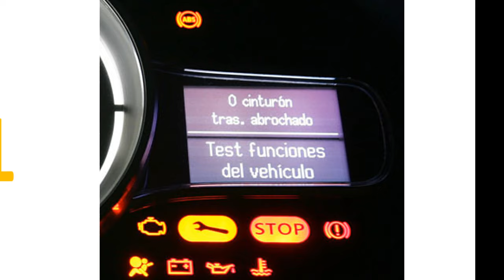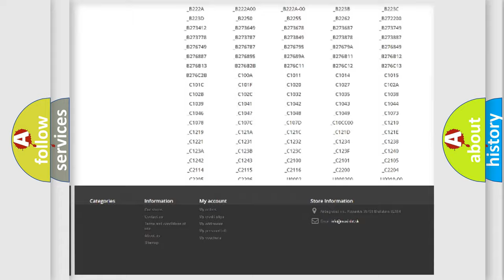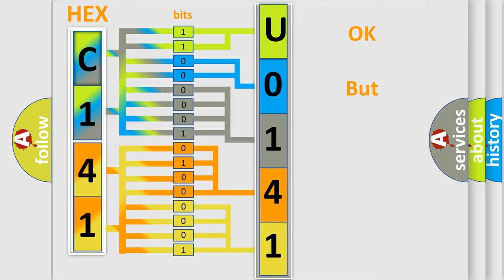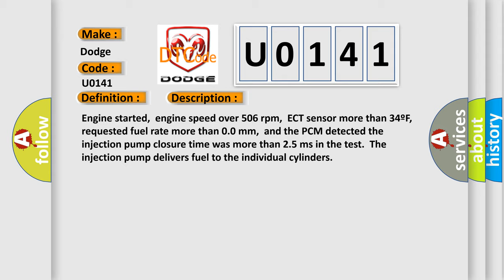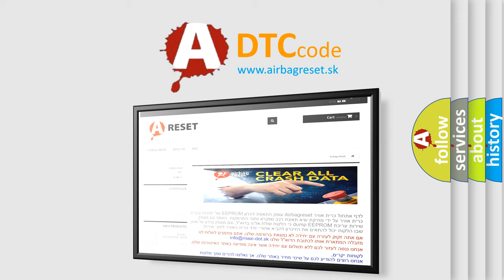DTC Dodge U0141 Short Explanation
Contents:
0:21 Basic DTC analysis according to OBD2 protocol standard.
1:48 Insight into programming
2:58 A diagnostically understandable description of the Diagnostic Trouble Code
3:05 Basic error definition

Make:
Dodge
Code:
U0141
Definition:
Fuel Solenoid Response Time Too Long
Description:
Engine started,engine speed over 506 rpm,ECT sensor more than 34ºF,requested fuel rate more than 0.0 mm,and the PCM detected the injection pump closure time was more than 2.5 ms in the test.The injection pump delivers fuel to the individual cylinders
Cause:
Fuel solenoid driver power circuit is open (test FUEL SOL fuse)Fuel solenoid high circuit is open or shorted to groundFuel solenoid low circuit is openFuel solenoid is damaged or has failed (solenoid may be weak)Fuel solenoid driver has failed